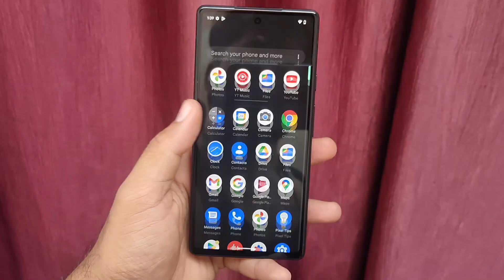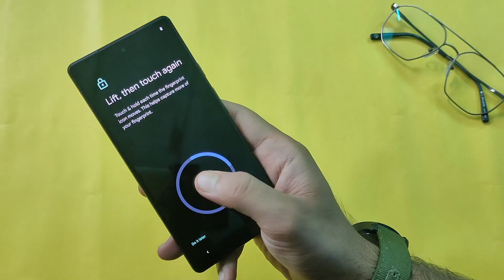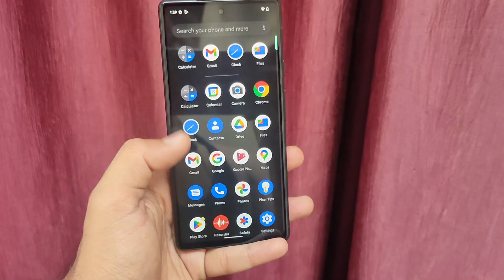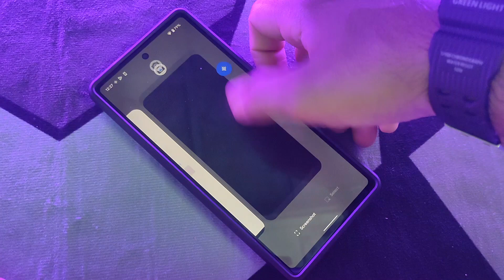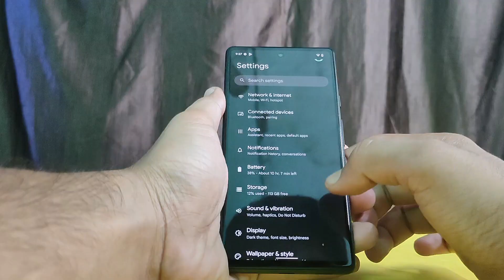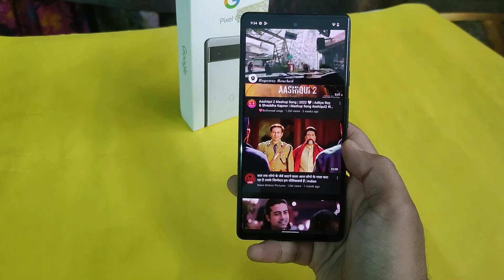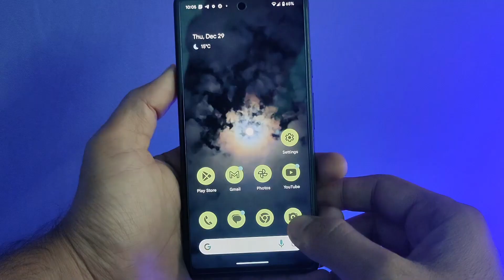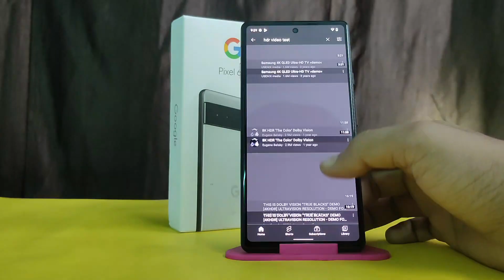Pixel 6a QNA 🔥- Heat, Bugs, Fingerprint ...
guys in this video I will share your answers of your queries regarding pixel 6a

alternative pixel6a charger
pixel 6a - tempered glass